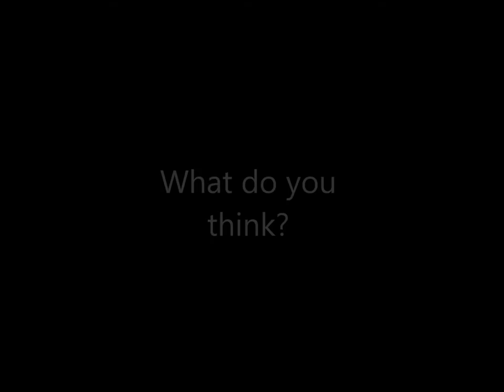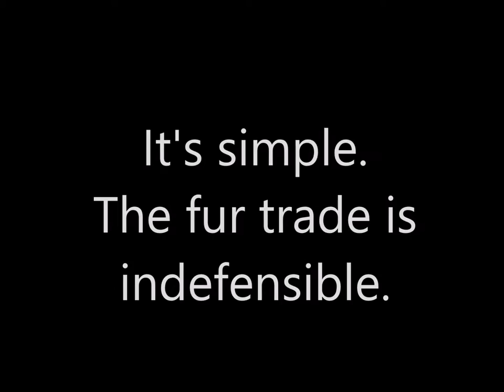One Voice footage shows the horrors of a French fur farm